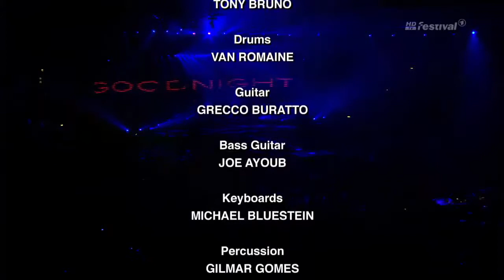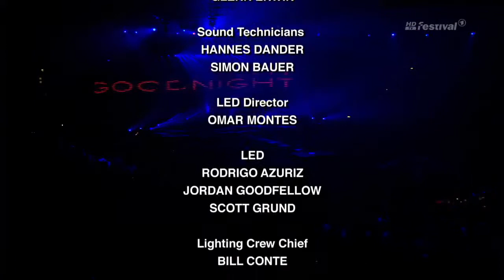Enrique Iglesias Live Concert 2023